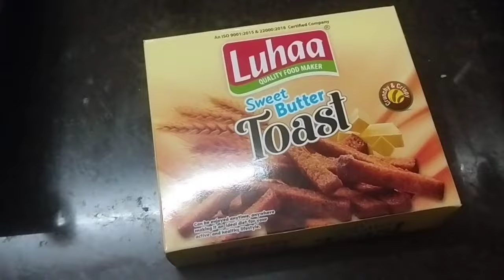ଆଜି ମୋର ପସନ୍ଦର Dinner ବନେଇଦେଇଥିଲି❤Night Time Cooking Vlog✨DailyVlog